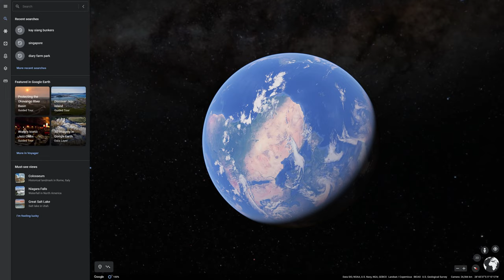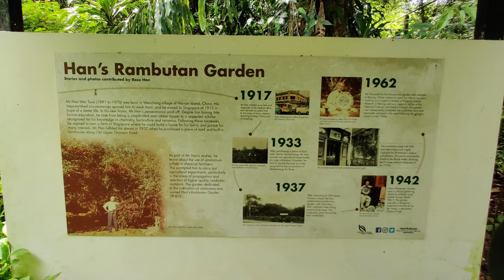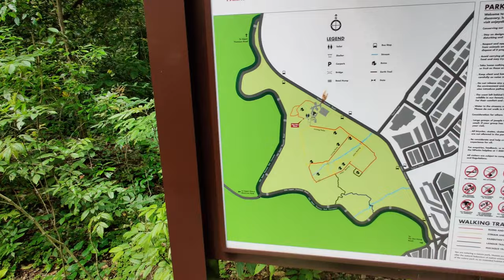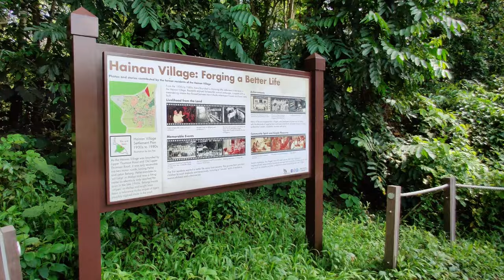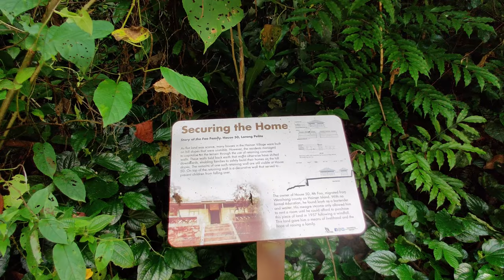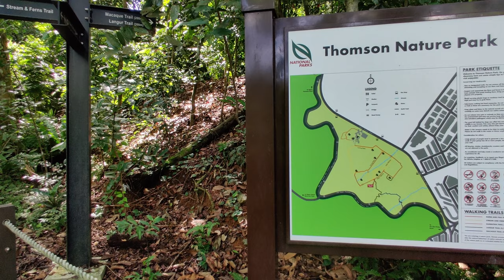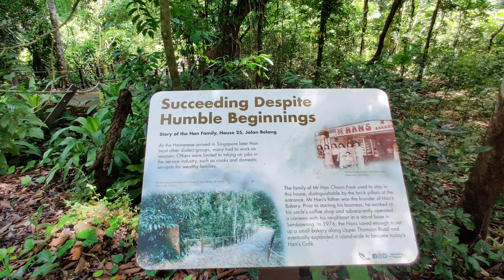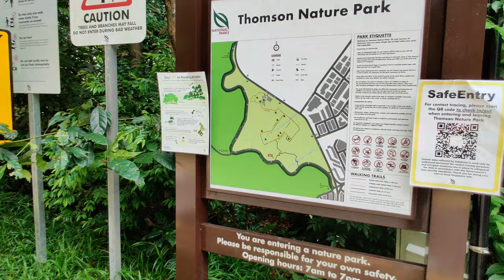(4K) Singapore Walking Tour - Abandoned Hainanese Ruins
From National Parks Board:
Located to the east of the Central Catchment Nature Reserve (CCNR), between Old Upper Thomson Road and Upper Thomson Road, Thomson Nature Park complements existing nature parks including Springleaf and Windsor Nature Parks to extend the green buffer for the CCNR. This 50-hectare buffer park is unique for its rich cultural heritage as the site of a former Hainan Village. It is also home to a rich array of biodiversity and is notably a key conservation site for the critically endangered Raffles’ Banded Langur (Presbytis femoralis femoralis).

2:32 Village water source
3:40 Han's rambutan garden remains
12:34 Lorong Pelita sign
14:44 Wong family house, 42
21:50 One of the intact ruins
27:36 Largest ruins